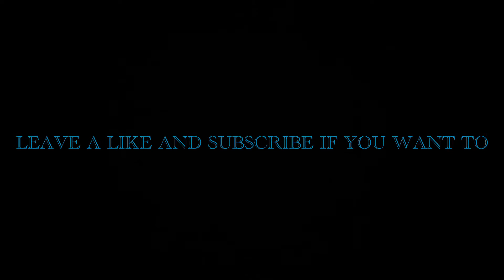Just watch it.